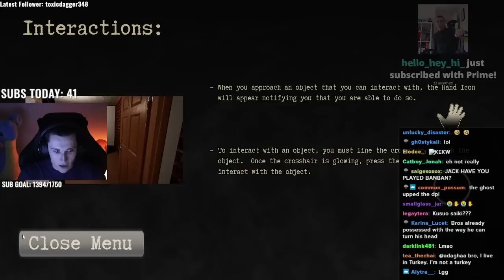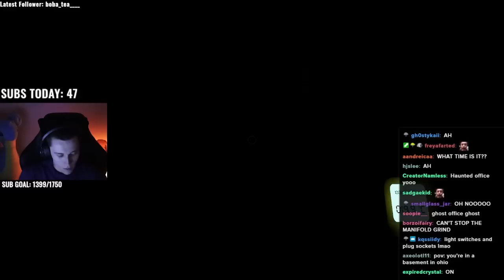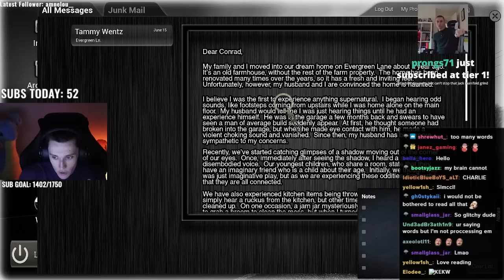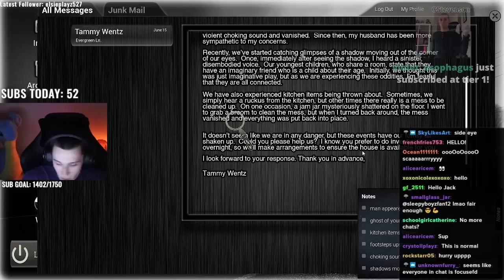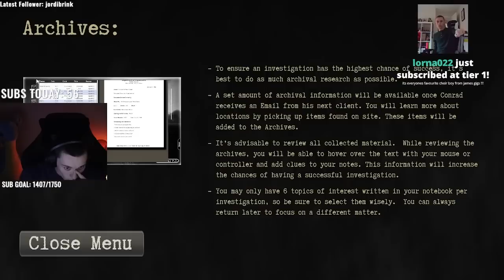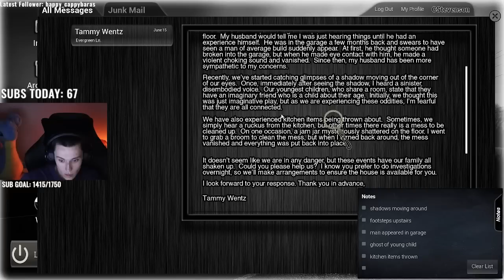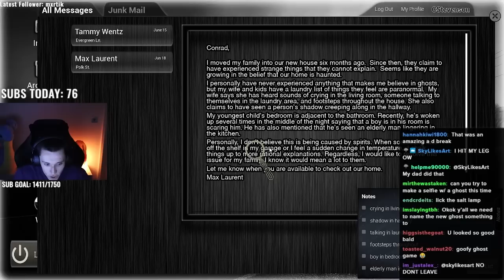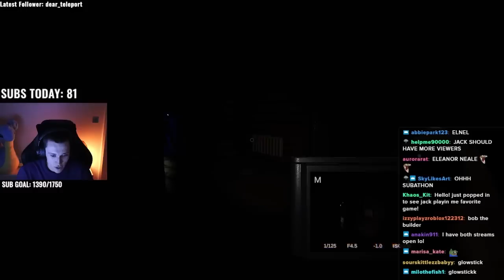The Most REALISTIC Ghost Hunting Game...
Jack Manifold gets thoroughly spooked while playing Conrad Stevenson's Paranormal P.I. and Phasmophia with Tubbo.